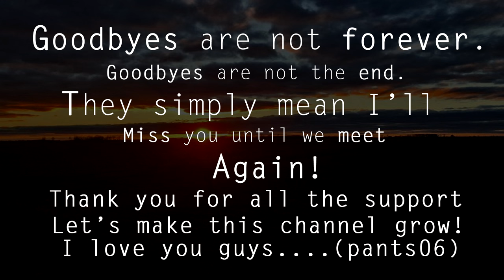Let's Talk - This is not Goodbye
This is my last big upload for a couple of months and I wanted to make sure I say goodbye for now. I will be back hopefully within the next couple of month, but I just want you to know that I love you all for all the support and giving me the strength to work through my depression issues. Until then please help this channel grow and never give up on the things you love.

Pants06

Song: Africa by Toto, an acoustic cover performed by Mike Massé and Jeff Hall on 8/7/10, at the Pie Pizzeria in South Jordan, Utah.